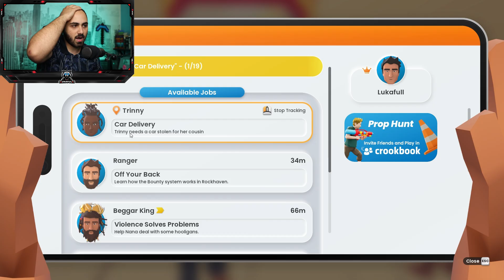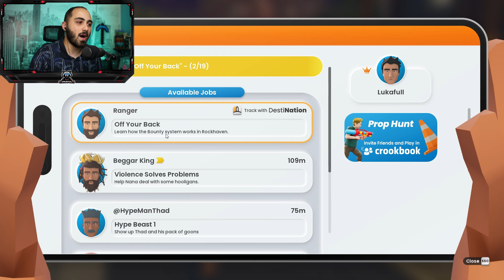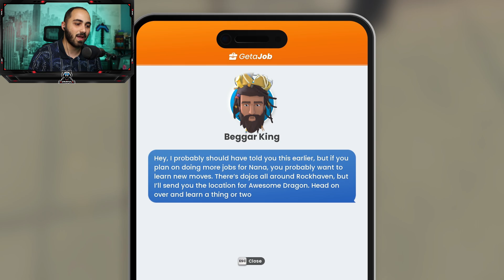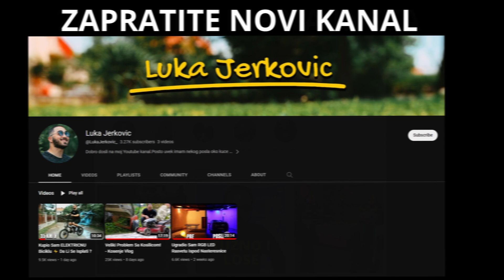OVO JE NAJSMESNIJA KOPIJA GTA ?!?